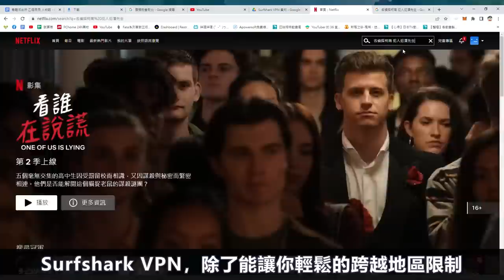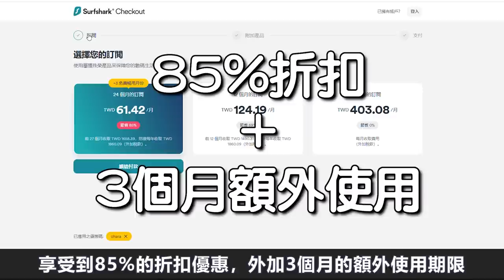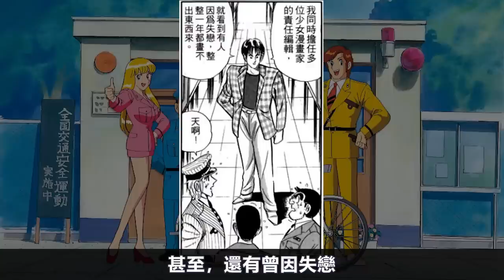【烏龍派出所】被兩個男人爭奪，越刺激越愛！？動畫不敢明說的過去，乙姬奈奈！｜大原所長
雙11優惠！現在訂購 Surfshark VPN 並輸入我的優惠代碼 [ohara] 即可獲得一五折優惠，訂購兩年方案再獲得免費三個月的額外使用期限！

Hello 大家好  我是大原大次郎 (簡稱：大原所長、所長)

感謝你收看我這次的影片！